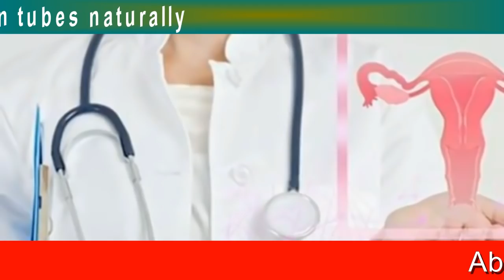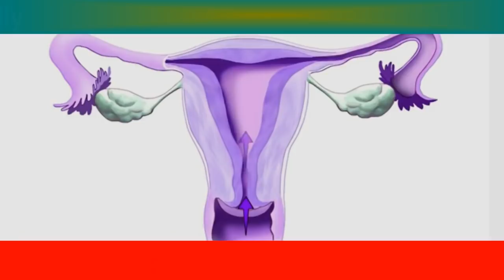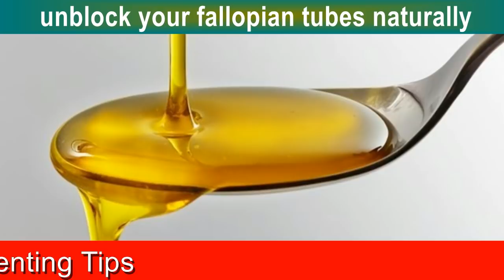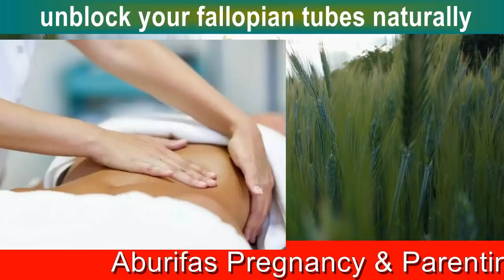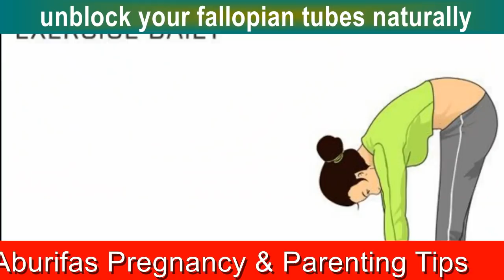ഫലോപ്പിയന്‍ ട്യൂബിലെ ബ്ലോക്ക് ഒഴിവാക്കി ബീജങ്ങള്‍ക്ക് എളുപ്പം അണ്ഡത്തില്‍ എത്താന്‍ 8 വഴികള്‍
How to Unblock Fallopian Tubes | Fallopian tubes blocked |castor oil packs for blocked fallopian tubes
ട്യൂബിലെ ബ്ലോക്ക് ഒഴിവാക്കാനുള്ള വഴികള്‍ |ഫലോപ്പിയന്‍ ട്യൂബില്‍
 തടസ്സം ഉണ്ടോ ..?
അണ്ഡത്തിലേക്ക് ബീജം വേഗം എത്താനും
  എളുപ്പം  ഗര്‍ഭിണി ആകാനും
Bank account
KHAIRUNNEESA CP
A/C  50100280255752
HDFC BANK
RAMANATTUKARA
IFSCODE : HDFC0001598